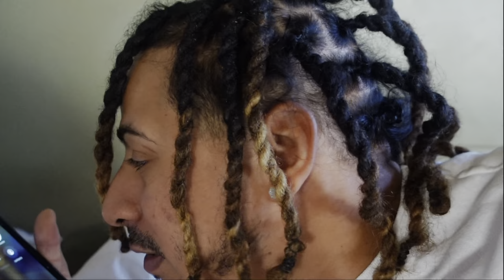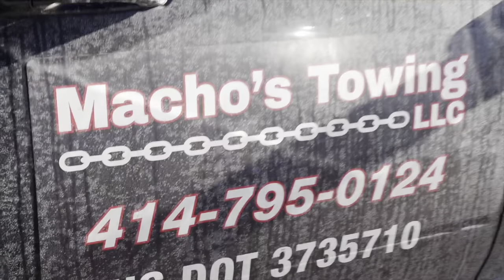GETTING MY FRIEND @Getlitwitmoe CAR TOW TO GET HER REACTION ( Gone Wrong )